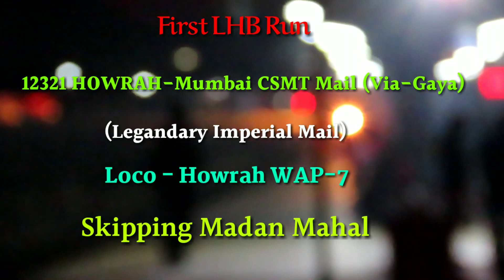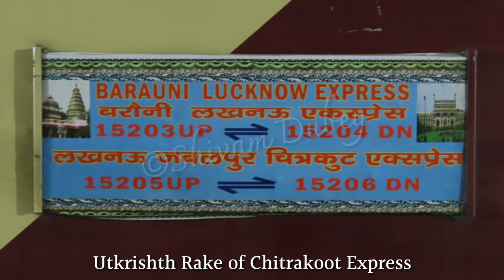First LHB Run of 12321 HWH-CSMT Mumbai Mail || Speedy Sanghamitra, Utkrishth Rake of Chitrakoot Exp.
this video captured at 11 December 2019 when 12321 Mumbai Imperial mail was coming with lhb coaches so I went to Madan Mahal station to capture it unfortunately it Slowed due to Red Signal.

12321 It is One of Oldest Running Train in India. It has Completed 149 Years Service.

This was the first Train between Kolkata & Mumbai. It was introduced in 1870.
One More Mumbai Howrah mail Runs Via Bilaspur,Nagpur. 12809/12810
Here I have compiled several trains together which I captured on the same day.
Among those trains are the Howrah-Mumbai Mail, the Speedy Skipping video of SanghamitraExpress, when it was skipping then Nainpur Passenger was Ready to Depart from Madan Mahal with Itarsi WAP-4, arrival of Itarsi Allahabad Chheoki Passenger and JBP GaribRathExpress, Departure of ChitrakootExpress with Utktishth Rake from MadanMahal.
Flying High - FREDJI [No Vlog Copyright]
Location - MadanMahalRailwayStation /Jabalpur.